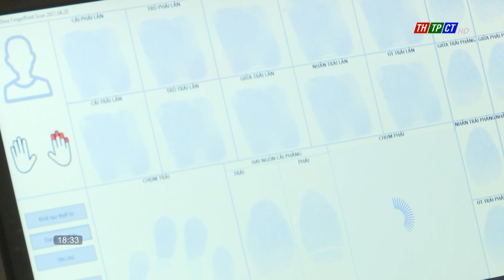Tuyên dương tập thể, cá nhân điển hình thực hiện 6 điều Bác dạy | Cần Thơ TV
Sáng ngày 16/5, Công an TPCT tổ chức Lễ Kỷ niệm 75 năm Công an nhân dân học tập, thực hiện 6  điều Bác Hồ dạy và 75 năm Ngày Chủ tịch Hồ Chí Minh ra lời kêu gọi thi đua ái quốc.